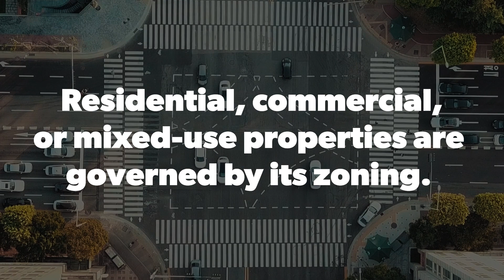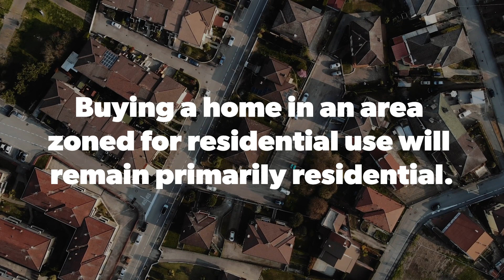What is Zoning? [New York Edition] | Federal Standard Abstract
In this video, we’ll talk about how zoning law and zoning types affect your real estate transaction in New York.